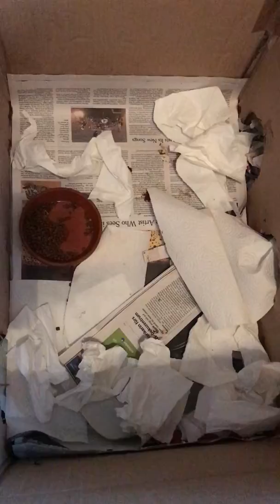4 kleine Igel räumen um